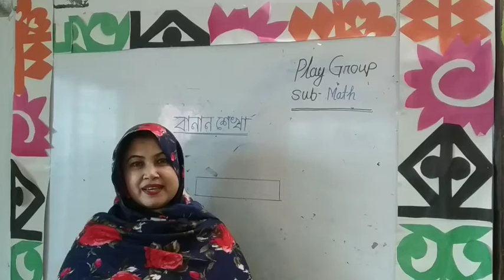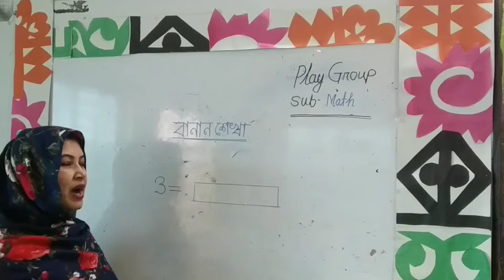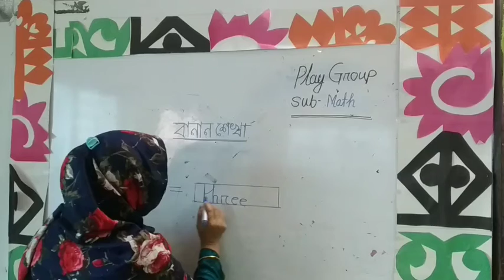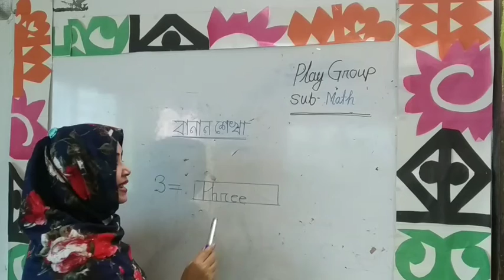মালা ফেরদৌস,প্লে শ্রেণি,গণিত,বানান শেখা